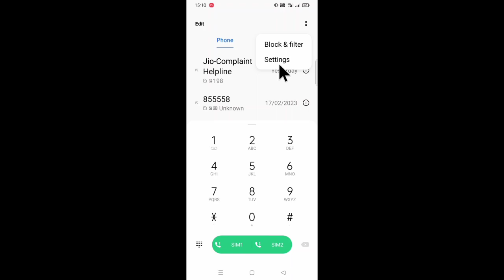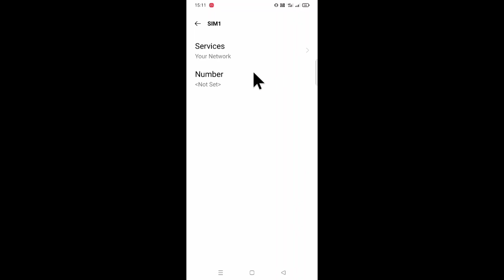realme 3 pro me Voicemail se number kaise hataye । realme 3 pro me Voicemail band kaise kare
is video me bataya gaya hai friends ki realme 3 pro me Voicemail band kaise kiya jata hai